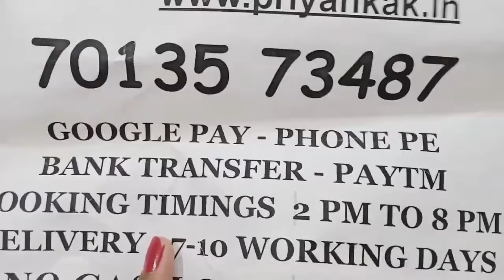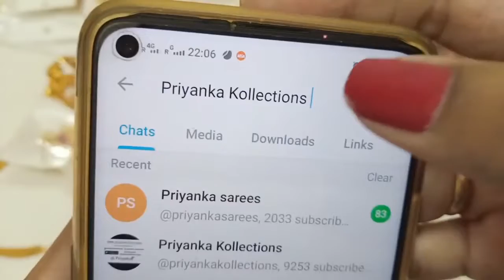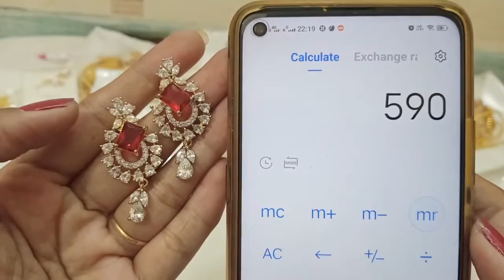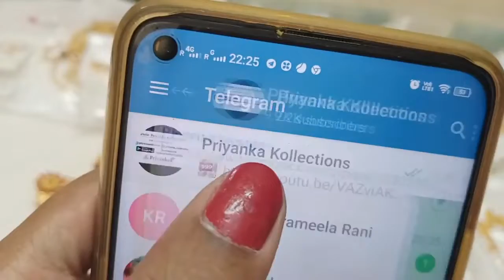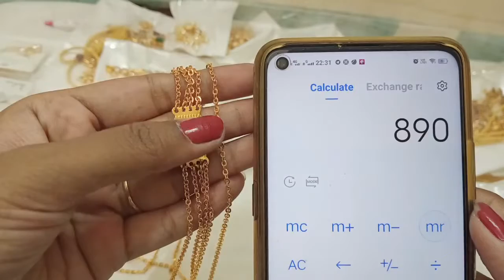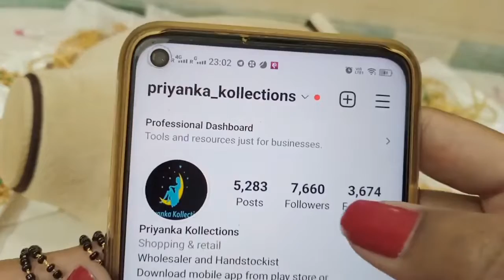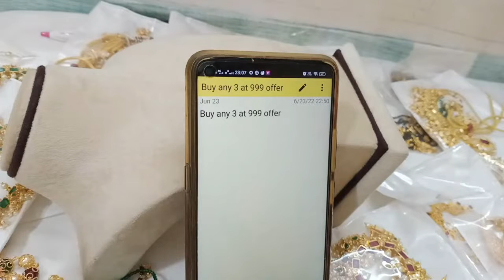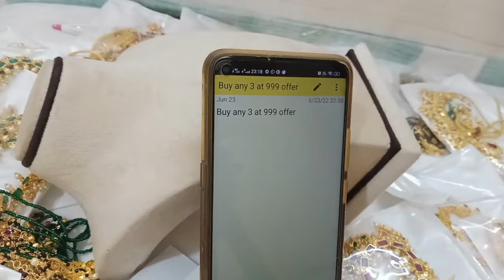🥳🥰 Biggest Offer Sale 🥰🥳 1 Gram Gold Necklace Earrings 🥰🥳priyankakollections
2.please check or ask for the  availability
3.No Negotiations ,Prices are  fixed
4.dispatch will be in one or 2 days
5.we will send the tracking number
6.you will receive in product 5 to 7 working days

(Ignore Tags)

1 gram gold|
1 gram gold price|
1 gram gold rate today|
price of 1 gram gold|
1 gram gold rate in india today|
1 gram gold price today|
1 gram gold jewelry|
1 gram gold today price|
1 gram gold cost|
1 gram gold jewellery tanishq|
1 gram gold earrings|
price for 1 gm gold|
1 gram gold mangalsutra|
1 gram gold jewellery online shopping cash on delivery|
1 gram gold chain|
1 gram gold ring price for girl|
1 gram gold coin price|
1 gram gold necklace|
1 gram gold bangles|
1 gram gold jewellery online|
1 gram gold maang tikka price|
1 gram gold coins|
1 gram gold jewellery wholesale|
price of 1 gram gold coin|
1 gram gold earrings designs with price|
1 gram gold temple jewellery online shopping|
1 gram gold necklace designs with price|
1 gram gold mangalsutra tanishq|
1 gram gold long mangalsutra designs with price|
1 gram gold mangalsutra in png with price|